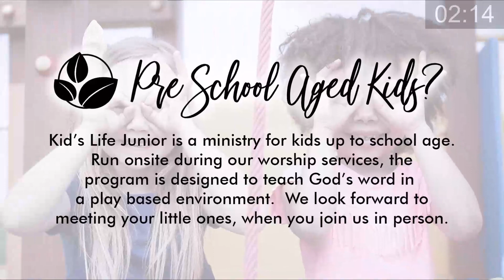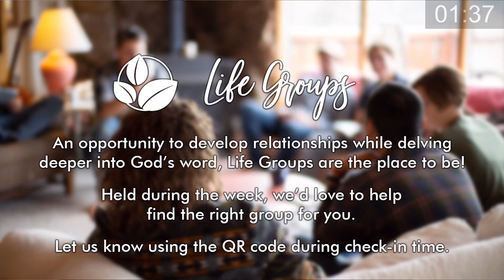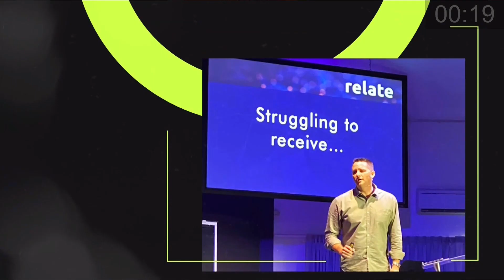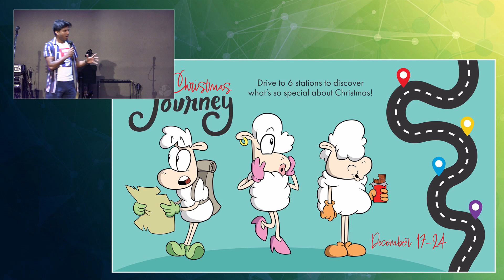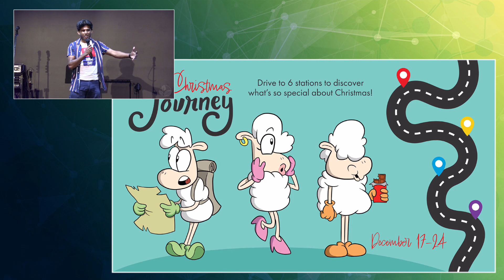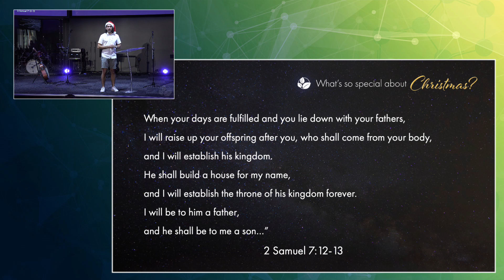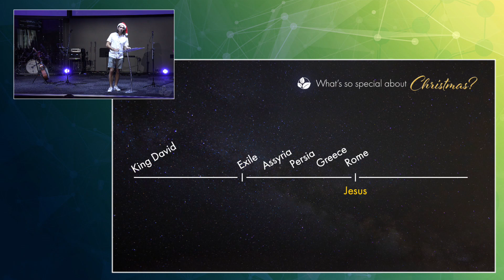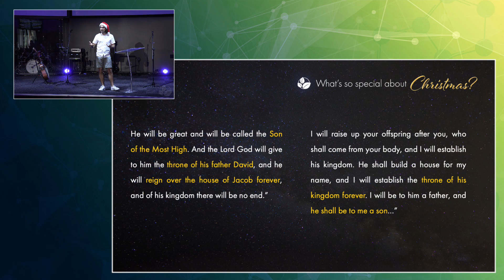Full Service - 11 December 2022